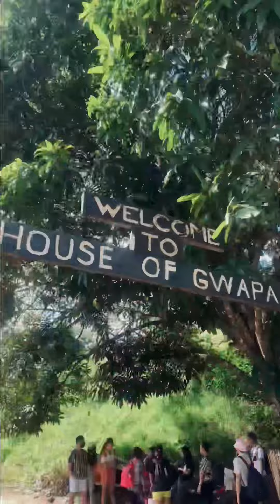Kamote Club's Christmas Tradition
Christmas Celebration | Waterfalls Hike | Bridal Shower

Music: Shut up and Dance with Me by Walk the Moon